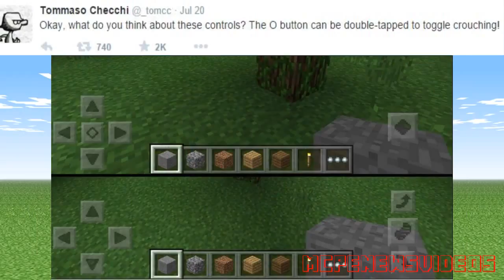Minecraft PE - 0.12.0 - Enchantment Table, Lava, Crouching & MORE